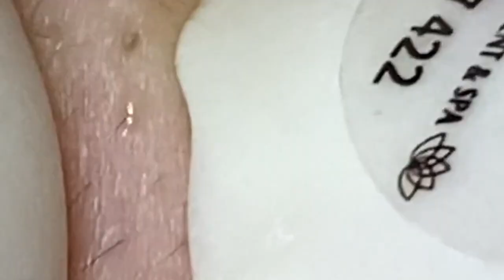أفضل فانوس رمضان في العالم لي لأستمتع به مع أصدقائي في العام الجديد # 7789